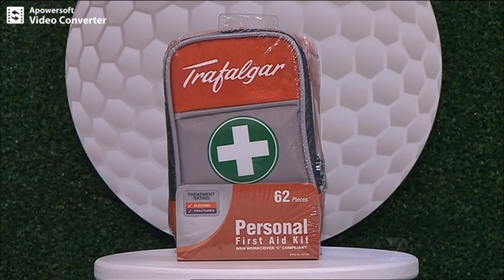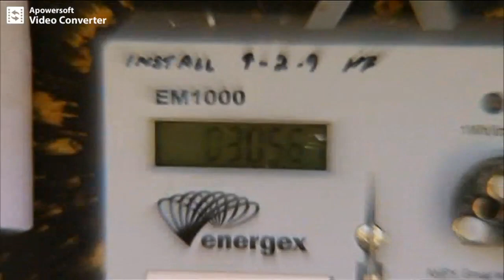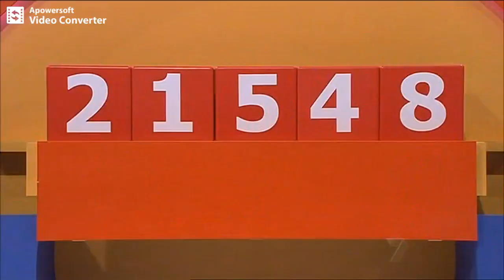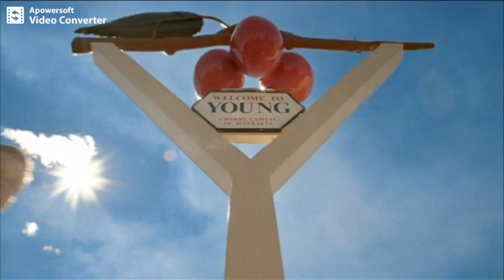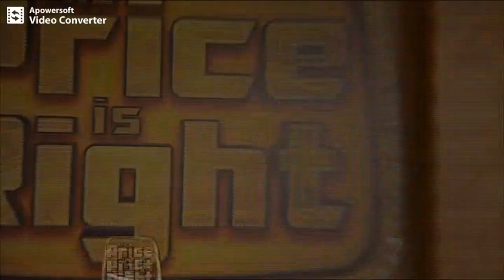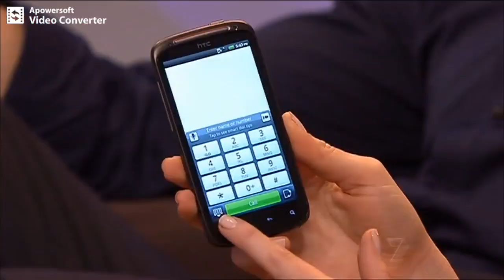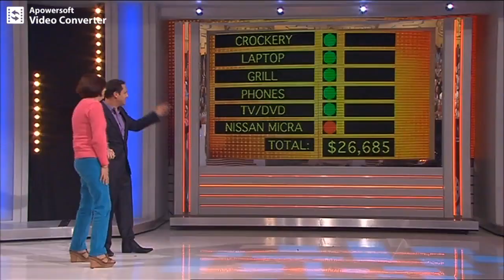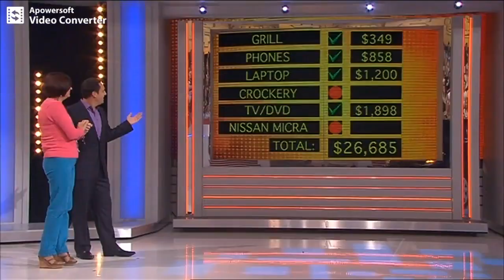The Price Is Right Australia Ep31 (2012) Seven Network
Hosted by Larry Emdur.